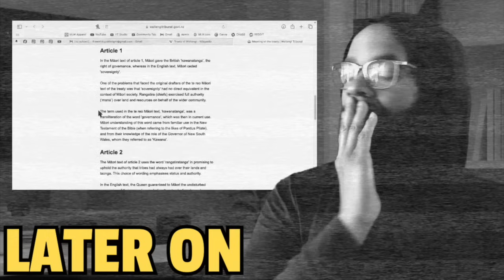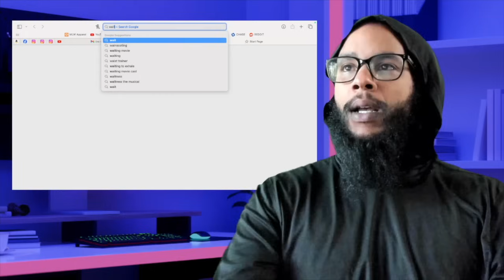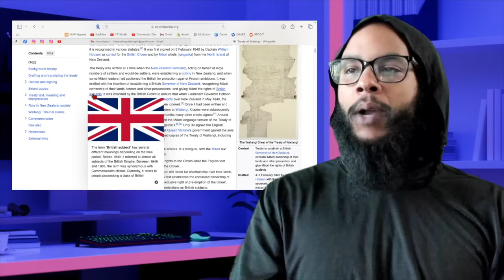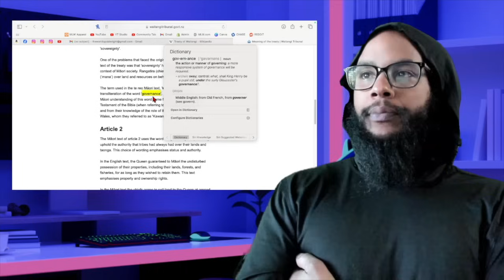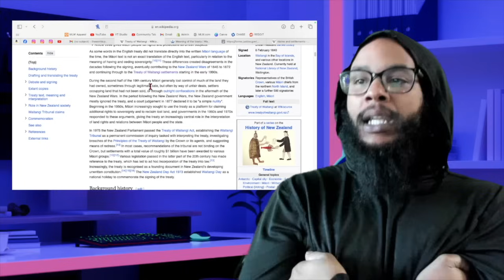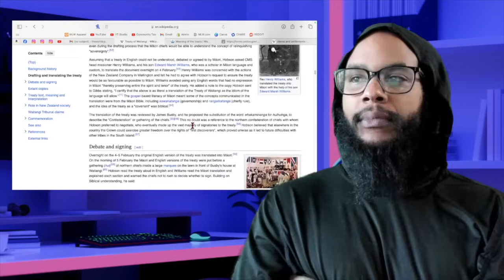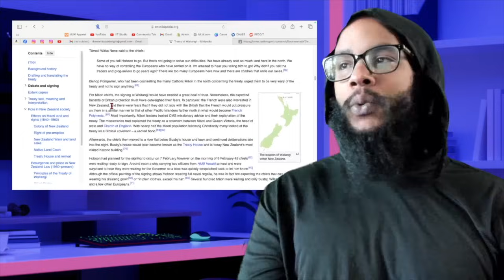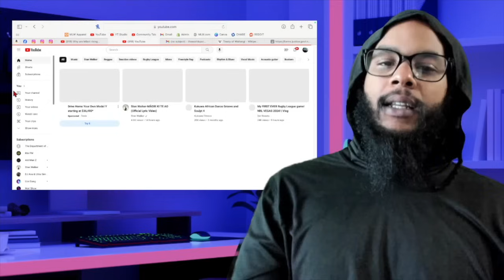PISSED Me Off! Everyone needs to see this! Why are Māori rising up against New Zealand government?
Around here, we’re doing it Island Style… Positive, hopeful, and uplifting songs and stories from my island to yours.

# 105
14851 State Road 52 Unit 107